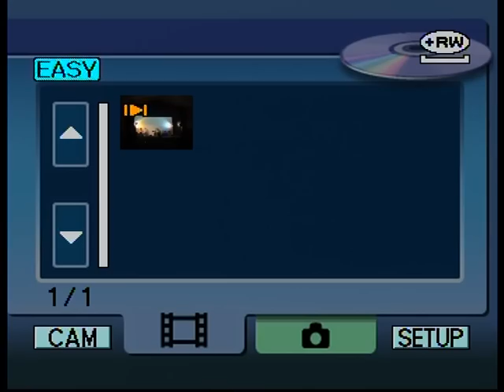emilio escudero en albacete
una visita